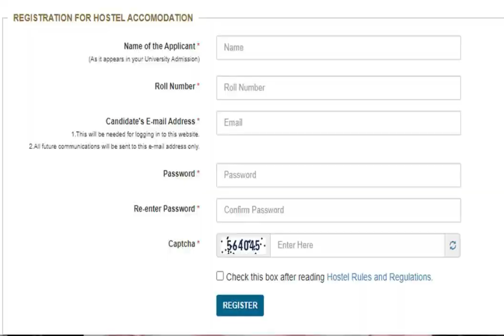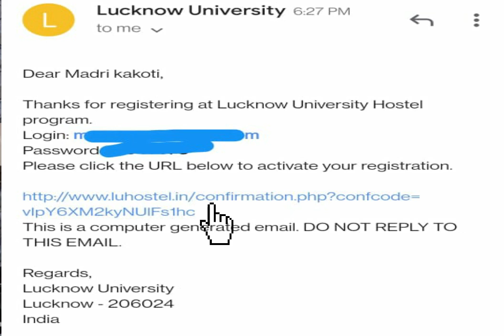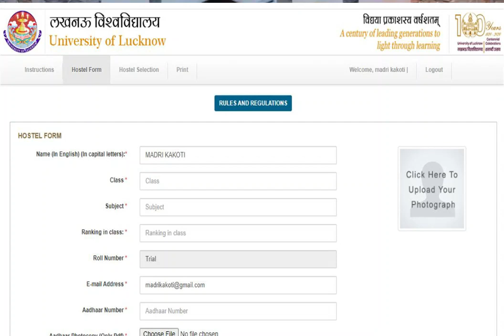IMPORTANT INFO FOR HOSTEL ALLOTMENT! WATCH NOW!